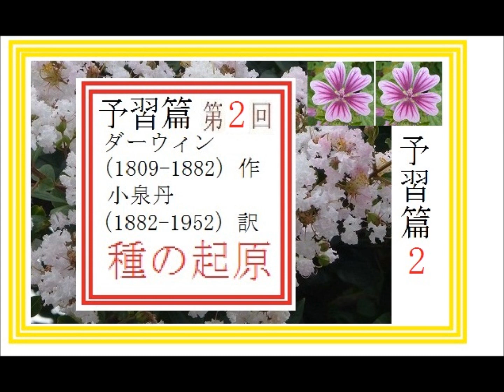予習篇,２,「種の起原,,」,作, ダーウィン, 訳,小泉丹,※解説,朗読,イグサ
新,朗読,１,「種の起原,,」,作,　ダーウィン,　訳,小泉丹,※解説,朗読,イグサ※初回,スタート,※サイエンス！科学を聴こう
新,朗読,１,「日本名婦伝,より,　太閤夫人,」,作,　吉川英治,※解説,朗読,イグサ※初回,スタート
新,朗読,１,「猫眼レンズ事件,」,作,山本周五郎,※解説,朗読,イグサ※初回,スタート